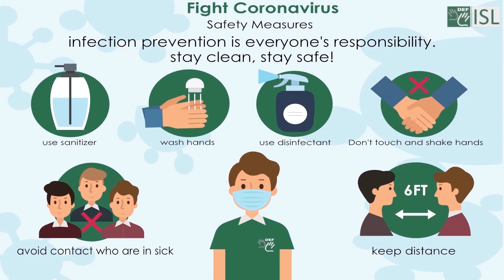Debate (verb) Word of the Day for December 10th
Debate (verb)

Meaning - Serious discussion of a subject in which many people take part

Sentence - In Parliament today, MPs debated the Finance Bill.